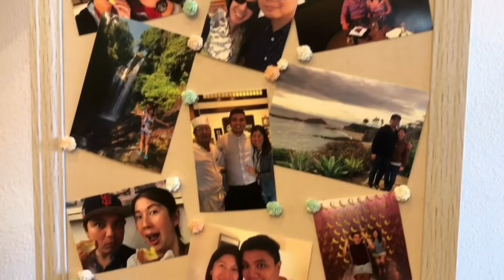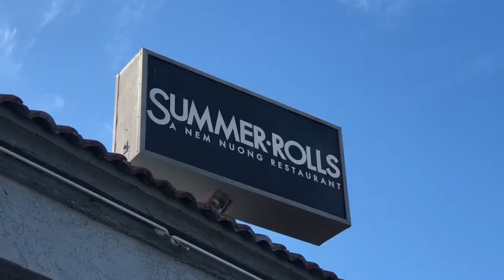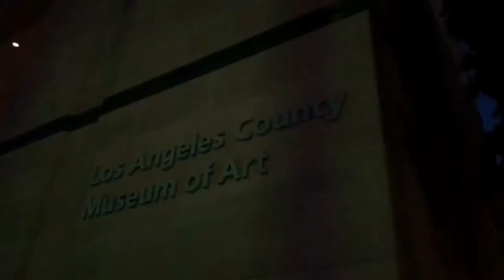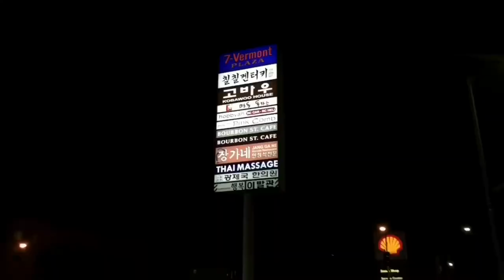WEDDING DAY! TAMWILLRAYVEAL | USA TRIP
WEDDING DAY! The most awaited event that we came for in this trip. Having breakfast with family and friends is the best especially when it is the morning of the wedding. Everyone is all hyped up and in a good mood especially the bride and groom. But, we got to sneak in a little adventure before preparing for the big event, we went to the famous Laguna Beach in Aliso Viejo! Spending some time under the sun, having some refreshers and just enjoying the waves. The trip wouldn’t be complete without getting some Panda Express for lunch and of course I had some of their Orange Chicken. We got ready and headed to the wedding venue and met other relatives and friends of the family. I was part of the actual ceremony where I accompanied Angelo down the aisle. The weather was perfect on that day itself and it had an amazing sunset as we celebrated more Uncle Ray’s and Auntie Tami’s wedding. As the ceremony continues, it got a little bit emotional yet filled with love and happiness. The dance floor has been open and everyone was dancing to their own beat and showing their moves. I wasn’t able to get much footage but being in the moment especially with family meant something better.

The next day arrives, and now we’re off to Long Beach! We got an Uber to head to Seal Beach for our stay at the Hamptons Inn. We got some lunch at Summer Rolls which was a vietnamese restaurant and their porkchop was the bomb dotcom! We then toured around Long Beach and headed downtown Los Angeles. The sunset that day was also so mesmerizing with a combination of yellow, orange and pink skies. Seeing the skyscrapers and palms trees made me realize that I’m in LA already. We got to visit LACMA during at night and there were lots of tourists but I got the perfect shot. We had some Gong Cha milktea right after which made me miss home. Walking around the streets of LA, which was pretty cold at night, and seeing the many different shops that are open at night. We were supposed to go to a bar but we got kicked out because I was too young lol. We then had some midnight snack at Chicken Warriors and had their famous Korean Fried Chicken and Seafood Pancake. Despite the lack of sleep, we really enjoyed the time and our first day in LA. I can say that life is so much hyped in LA at night lol.